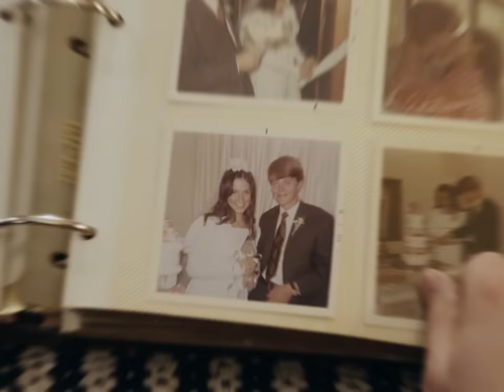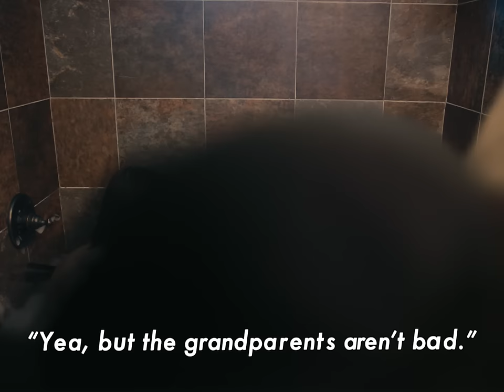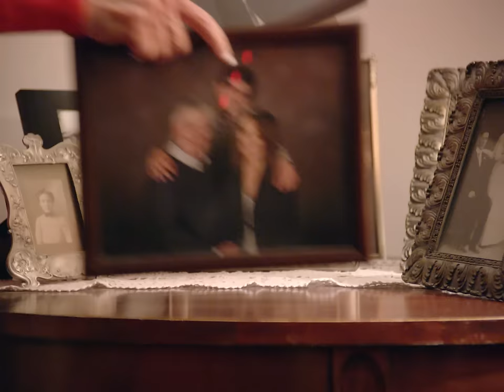The Lemon Twigs - I Wanna Prove to You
The official video for ‘I Wanna Prove To You’ by The Lemon Twigs, directed by Nick Roney.

Director: Nick Roney
Producer: Andreas Attai
Editor: Alan Michnoff
Cinematographer: Arjun Prakash
B-Unit Cinematography/1st AC: Doug Frerichs
Production Design: Edward Leer
Production Support: Renny Wardle
Colorist: Loren White
Visual Effects by: Nick Roney
Rotoscoping: Ryan Game
Title Design: Doug Frerichs

Production by: Anarchy Films, Inc.
Shot on location in Pleasant Grove Utah.